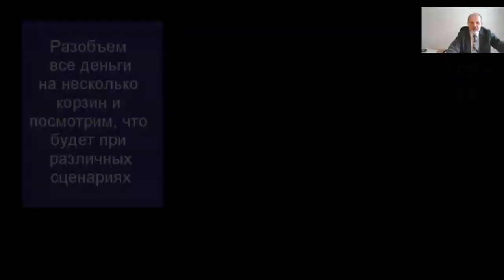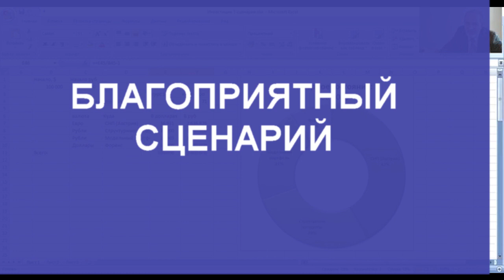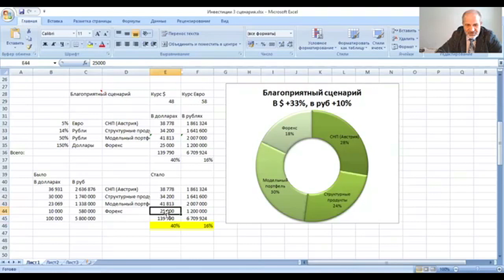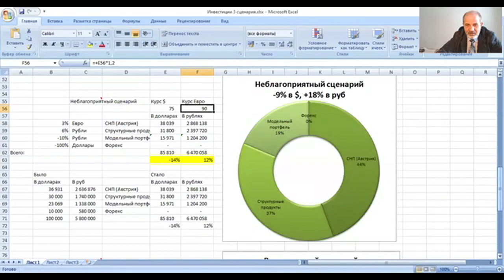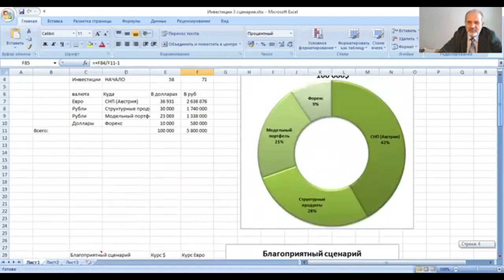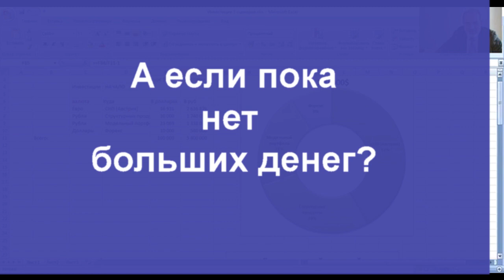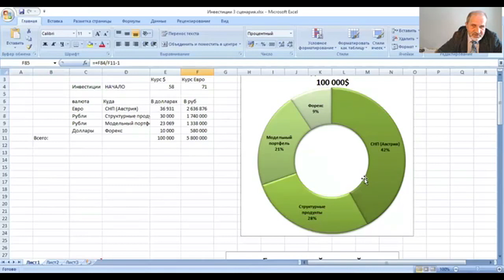Куда вложить деньги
Куда вложить большие деньги? С максимальной доходностью и минимальным риском? В валюту или валютные продукты? В Форекс и прочие рискованные инструменты? Или лучше в банк?
Ответ универсальный - не кладите все в одну корзину. Посмотрите видео до конца и посмотрите, что происходит при разных сценариях.